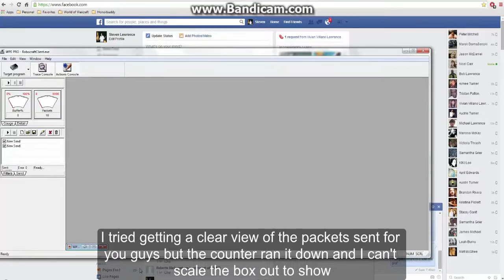148,676 packets sent overnight nets 71.5mil RP!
Here's the video showing that there is no longer a threshold for sending packets so the game won't crash. In this video I sent 148,676 packets continuously overnight and entered a match to destruct. EAC & Roboshield, you have been OWNED by Wacokid from MPGH!